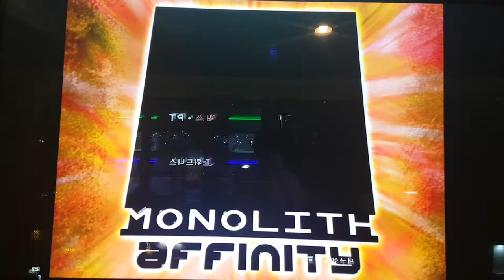모노리스 D13 Monolith | Pump It Up Prime 2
힝... 올퍼펙은 안 나오네요. ㅠㅠ